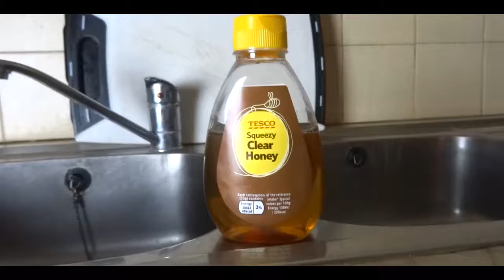BREAKFAST TIME!!! Lunchtime with Bry #40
This is the 40th episode of Lunchtime with Bry. In this episode Bry eats his breakfast, on a Friday morning. After he finishes his breakfast, he goes into his room to rewatch the video, but for some odd reason his clone is spying on him. The clone then goes into the garden, nervous and afraid of what he is going to do next. Why was he spying on Bry? What is gonna happen in the garden? Who is this demon helping the clone? Find out next on Lunchtime with Bry...